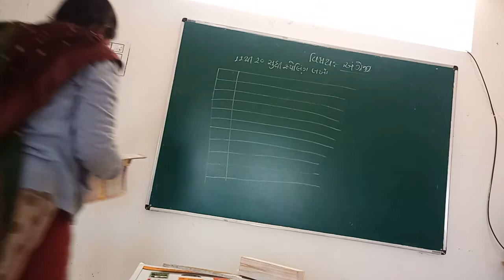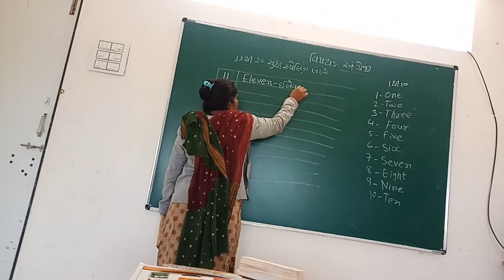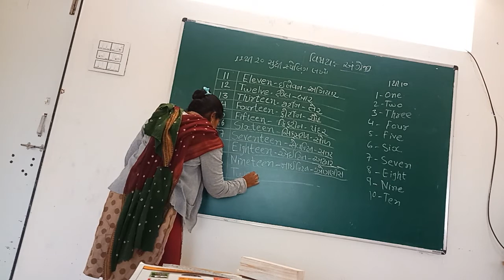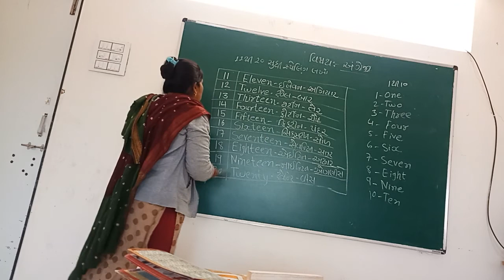ધોરણ -1 વિષય -અંગ્રેજી તા -17/12/2020